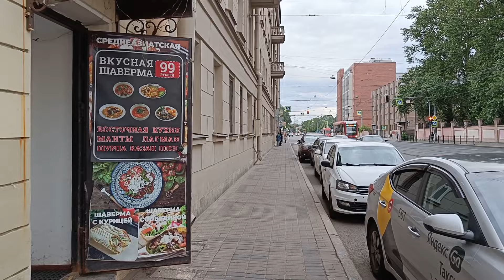Walking in Saint Petersburg near Vasileostrovskaya and Krasin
streets: metro station Vasileostrovskaya, Sredniy prospekt, 23 line, Krasin, Leytenanta Shmidta emb, 7 line,metro station Vasileostrovskaya
6.06.23